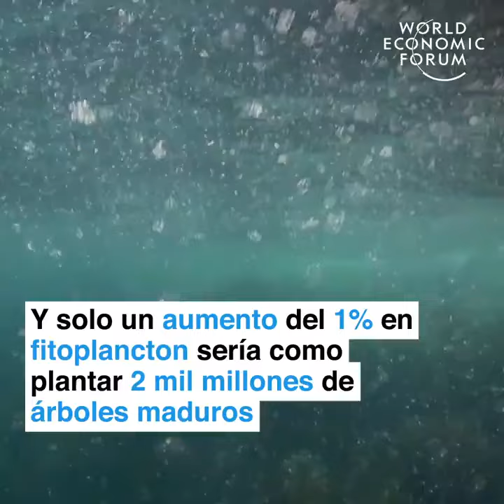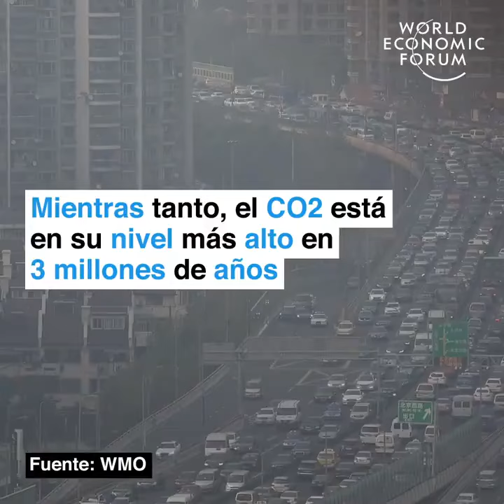🔴 هجرة الحيتان، سبحان الله ❤️❤️